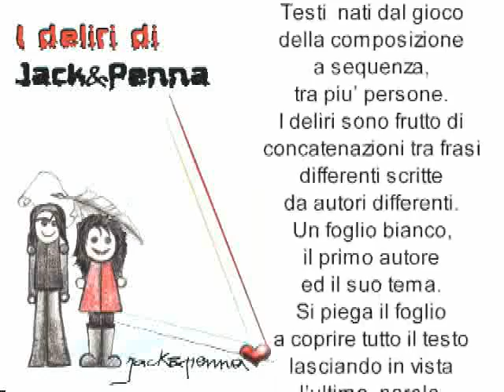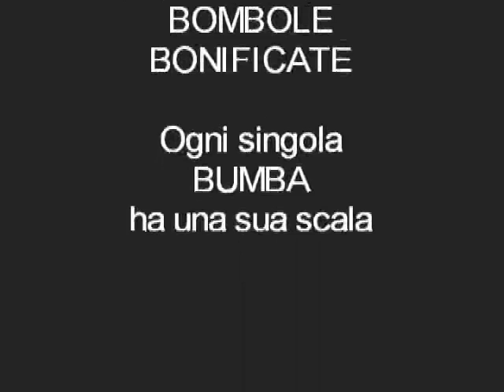Hank BUMBA Drum e i Deliri di Jack & Penna.wmv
iano nicolò e elena vecchi in "I deliri di Jack & Penna"